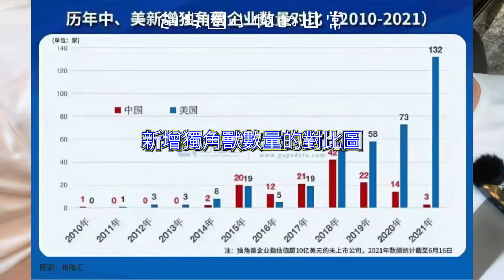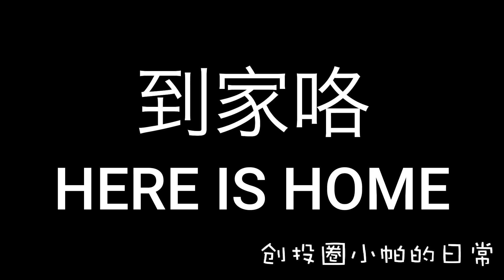【洛杉磯下班路上】中國的內容創業結束了嗎｜吳曉波被禁言｜中年夫妻嘎三胡日更#8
【洛杉矶下班路上】AKA 中年夫妻嘎三胡
这是小帕和如花下班离开办公室在回家路上的瞎聊天
用我们上海话 那就叫瞎七搭八
我们通常会一起听听油管或者其他平台上更新的内容
也会刷刷推特或者微博的文字和评论
正经的or不正经的内容 看看 笑笑 聊聊
然后瞎讨论一通
内容比较随意
大家也就听个乐呵

任何内容都欢迎大家在评论区一起来喷

更多内容在YouTube会员频道
别人家的创业PPT，来，学写商业计划书，创业的第一步，也就一杯咖啡的钱！

你为什么总是得不到投资人的青睐？
投资机构如何选择项目？
投资机构靠什么赚钱？
创业项目和投资机构到底是什么关系？

小帕姐的創投日常 小帕姐的创投日常 Patricia's Post#资金#天使投资#政府补助#回国创业#创业服务#投资人#钱

年近不惑，臭美吃货人来疯...
主业创业服务、副业咖啡厂老板娘，钟爱旅行…
师从正统，观无数商海急先锋起起伏伏十余载，却从未湿鞋半步…
而立后，远赴他乡相夫教子，闲来唠唠老本行、说说新鲜事儿…
政府补贴、创业政策、创业资金、创业故事、创新理念、行业趋势…
 一个人、一杯茶、我讲 您听…